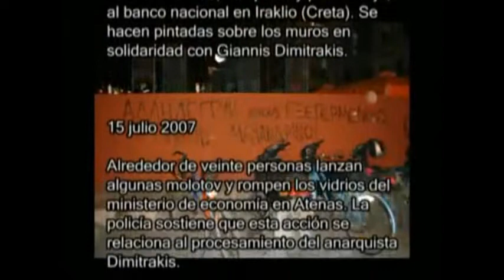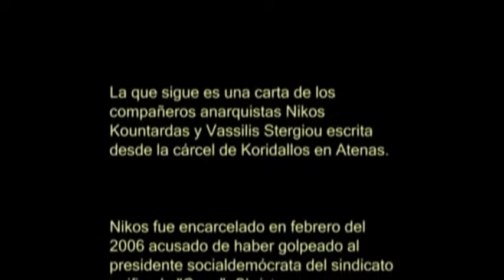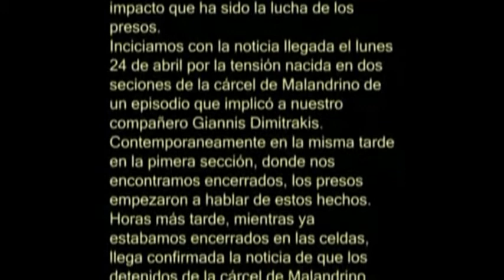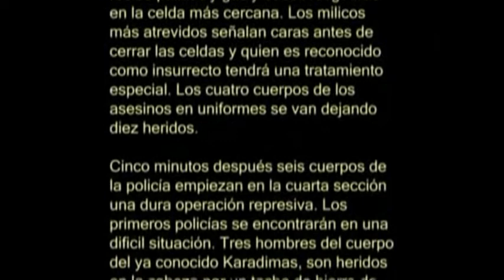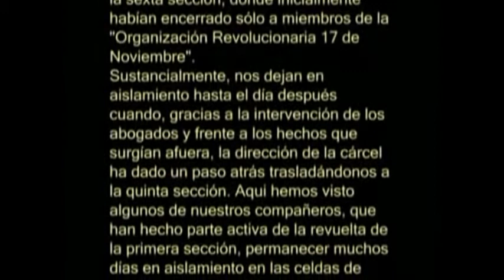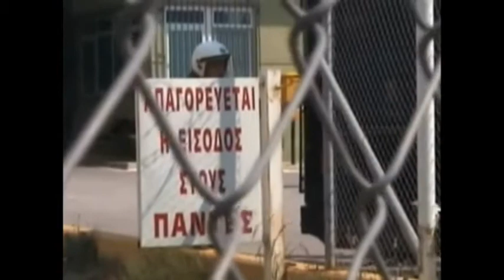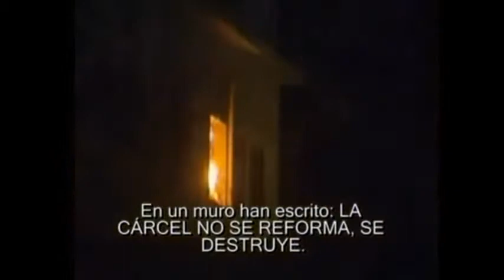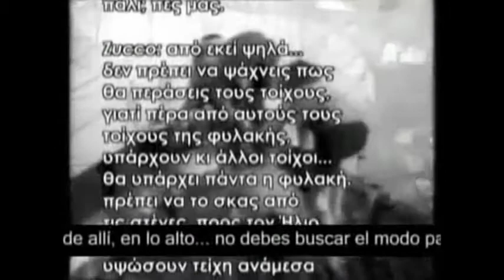FILAKI Sobre la cárcel y el motín en las cárceles griegas (3 de 3)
Abril 2007